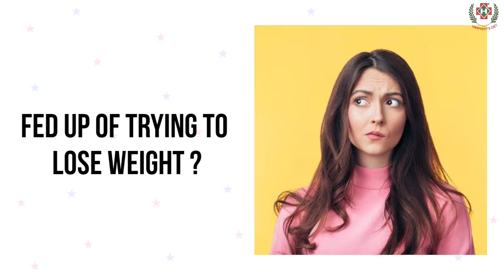Eat Right For Good Health By harpreetsdiet.com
Our effective and highly nutritious diet plans are created keeping in mind various factors including health conditions and lifestyle choices to efficiently help you achieve your weight goals.